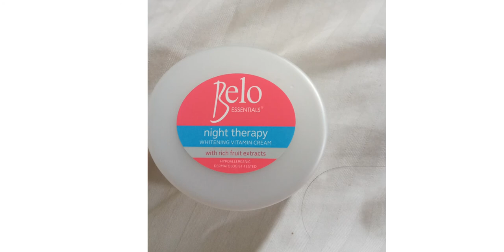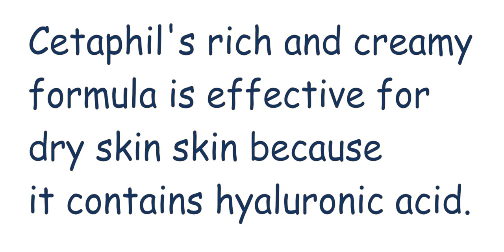The TOP 3 Facial Moisturizer That You Must Try Today! Why Wait?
Another video to guide you to the kind of moisturizer that you must apply to your face.Yes,they might be too good to be true,but, there is nothing like trying all these three products and see for the best results.
Most of all,the fair use of Ms. Kris Aquino's voice in her Feng Shui movie to create thrill  of what is inside my video.

Price depends on size of the bottle. Products in this video have their price range below.
Belo Php 500
Cetaphil Php 850
Neutrogena Php 850